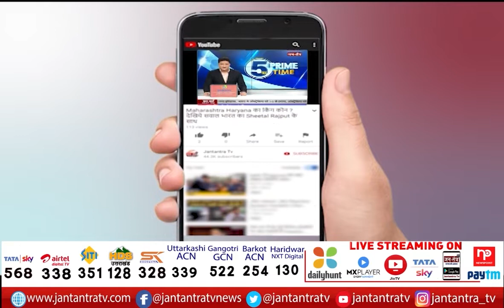Dharmendra Pradhan Lucknow Daura | Dharmendra Pradhan Lucknow Visit | Dharmendra Pradhan Today News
About Video:
आज लखनऊ आएंगे केंद्रीय शिक्षा मंत्री बीजेपी के चुनाव प्रभारी धर्मेंद्र प्रधान
दोपहर 2 बजे योजना भवन में करेंगे बैठक
बेसिक, माध्यमिक, उच्च , प्राविधिक और व्यावसायिक शिक्षा विभाग के साथ करेंगे बैठक
डीप्टी सीएम दिनेश शर्मा, बेसिक शिक्षा मंत्री सतीश चंद्र द्विवेदी रहेंगे मौजूद
आज शाम 4.30 बजे प्रेस कॉन्फ्रेंस भी करेंगे धर्मेंद्र प्रधान
बीजेपी मुख्यालय में पार्टी के पदाधिकारियों के साथ भी धर्मेंद्र प्रधान करेंगे बैठक
आगामी चुनाव से पहले भाजपा के कार्यक्रम और अभियान पर करेंगे चर्चा